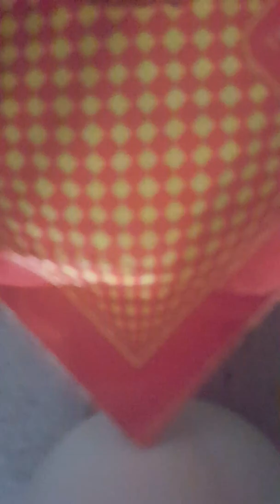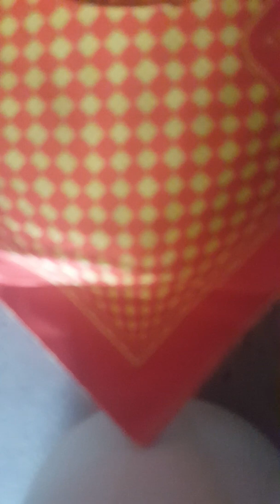Hwy 115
Left to my own devices.